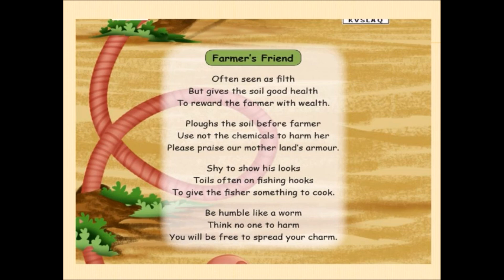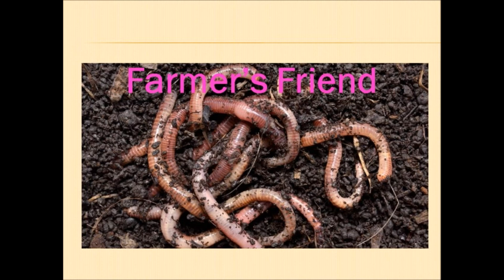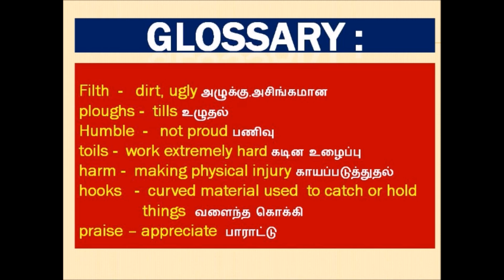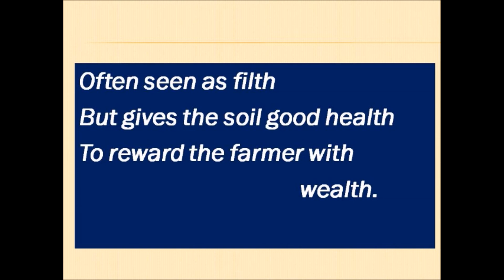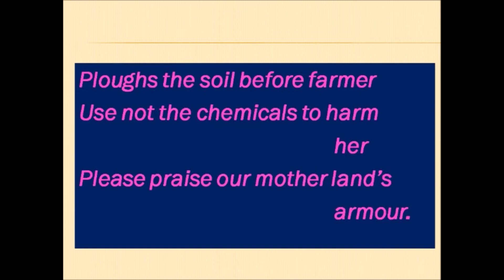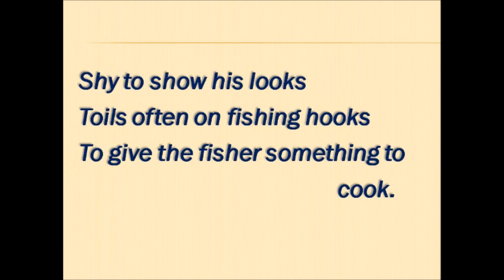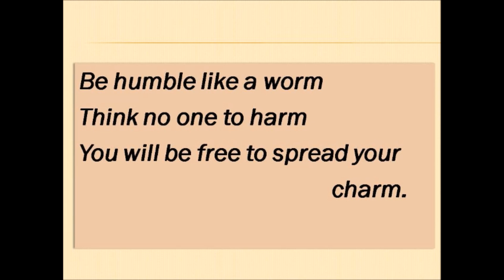Farmer's friend poem | 5-th standard | Term- 1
5-th standard English farmer's friend poem